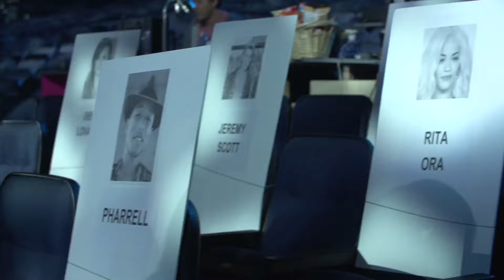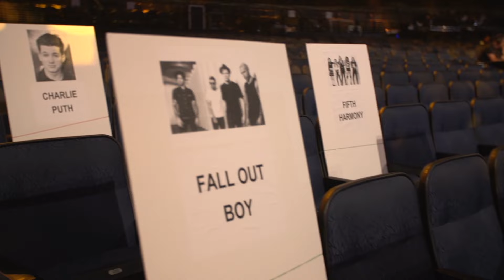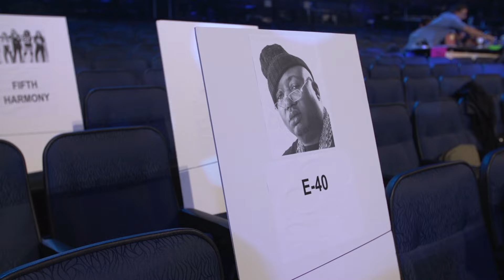Seat Cards at the 2015 MTV VMA Awards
Who's seat is already designated? Check it out!

More at:
Corrientelatina.com

Taylor Swift, World Premiere of “Wildest Dreams” music video and Nominee
Nick Jonas, VMA Pre-Show Performer and Nominee
WALK THE MOON, VMA Pre-Show Performer and Nominee
Kelly Osbourne, Sway and “Girl Code Live” stars, Carly Aquilino, Nessa Diab and Nora "Awkwafina" Lum, Pre-Show Hosts